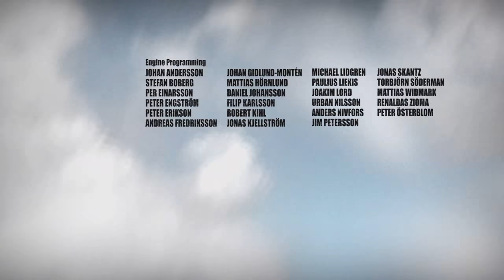Battlefield Bad Company • Xbox 360 Game 4K UHD Starting Block Gameplay • Xbox One X